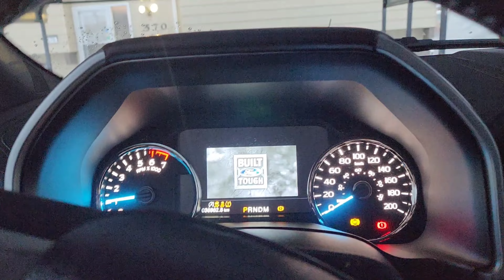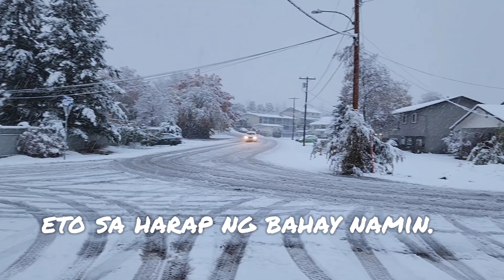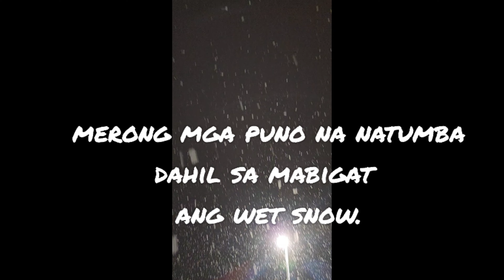FIRST SNOWFALL KELOWNA 2022 | BUHAY CANADA